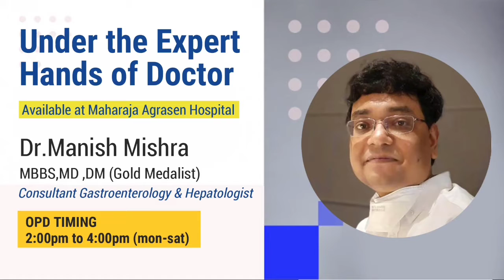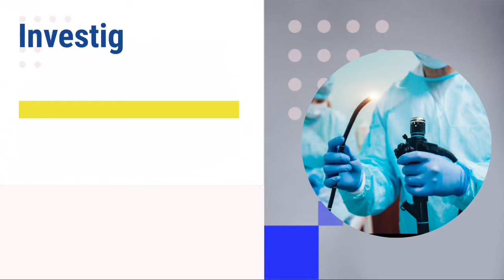Siliguri: एसजेडीए के अध्यक्ष सौरव चक्रवर्ती ने छठ घाटों का लिया जायजा।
सिलीगुड़ी , 28 अक्टूबर। सिलीगुड़ी-जलपाईगुड़ी विकास प्राधिकरण  (एसजेडीए) के अध्यक्ष सौरव चक्रवर्ती ने गुरुवार को प्रशासनिक अधिकारियों के साथ  सिलीगुड़ी महानंदा नदी किनारे कावाखाली पोराझार क्षेत्र में छठ घाट का दौरा किया.उन्होंने नदी किनारे विभिन्न स्थानों का निरीक्षण कर वहाँ के वास्तविक हालातों का जायजा लिया। बाद में मीडिया से बातचीत में उन्होंने कहा मुख्यमंत्री के निर्देश पर प्रशासनिक स्तर पर काली पूजा व छठ पूजा की तैयारी शुरू कर दी है। उन्होंने कहा हर बार की तरह इस वर्ष भी पूजा से पहले घाटों का मुआइना किया जा रहा है। जिससे पूजा के दौरान श्रद्धालुओं के लिए सभी प्रकार के इंतजामात दिया जा सके।